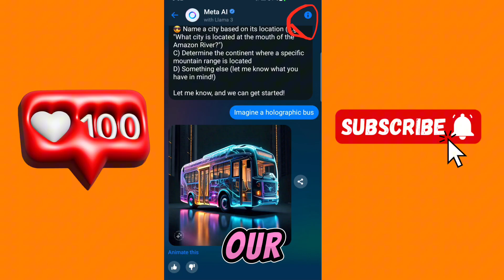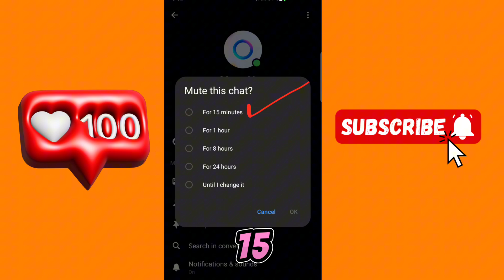EASY WAY to REMOVE Meta AI from Messenger (EASY Tutorial Guide)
Is the Meta AI constantly suggesting you chat with a chatbot or explore random features in Messenger?  Feeling overwhelmed by unwanted AI interactions? You're not alone!  In this video, we'll show you two EASY methods to REMOVE Meta AI from your Messenger app.

Tired of the constant AI prompts?  Want to reclaim control of your messaging experience?  We've got you covered!  Whether you're using an Android or iPhone, we'll walk you through the steps to disable Meta AI and get back to real conversations.  Plus, we'll discuss the potential drawbacks of removing Meta AI and offer alternative solutions if you still want some AI-powered features.

remove meta ai from messenger
disable meta ai messenger
get rid of meta ai
messenger ai annoying
turn off messenger ai
android messenger meta ai
iphone messenger meta ai
messenger ai tips
meta ai tricks
messenger app control